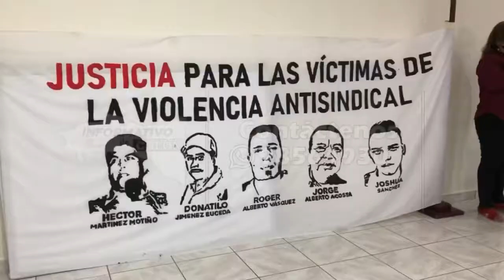COORDINADOR NACIONAL DE LA RED CONTRA LA VIOLENCIA SINDICAL EN HONDURAS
COORDINADOR NACIONAL DE LA RED NACIONAL CONTRA LA VIOLENCIA SINDICAL MANIFIESTA QUE ESTÁ RED TRABAJA EN LLEVAR JUSTICIA A SINDICALISTAS Y SINDICATOS QUE HAN SUFRIDO PERSECUCIÓN